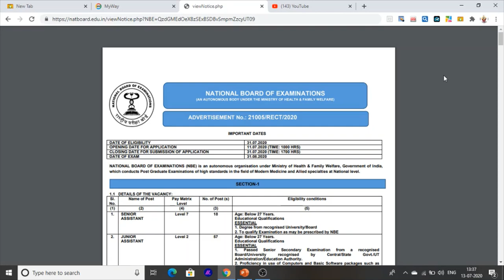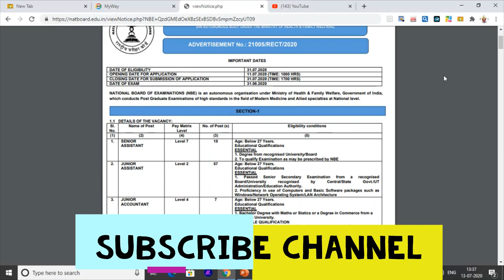Punjab Jobs Vacancies Latest Jobs Punjab Jobs 2020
Hello friends This is a Informative Channel, and this video Is Full Information New And latest Jobs Vacancies In Punjab job Recruitment In NATIONAL BOARD OF EXAMINATIONS, for All India Candidate Can apply Online, 12th pass Jobs and Graduation Pass Candidate Can Apply This Jobs For More Punjab Jobs Information